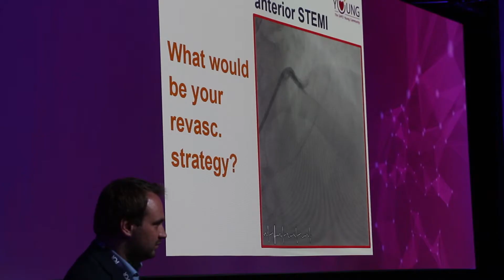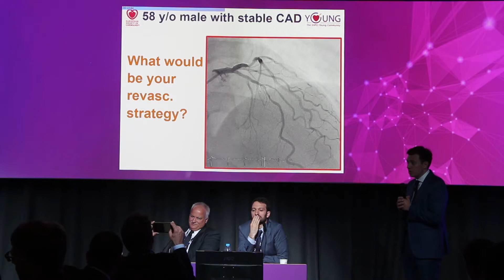EAPCI Fellows Course at EuroPCR 2017!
The European association of Percutaneous Cardiovascular Interventions (EAPCI) hosted its European Interventional Cardiology Fellows Course at EuroPCR 2017, on Monday 15 and Tuesday morning 16 May. Listen to Fellows describe their experience and highlight the importance of attending this Course.